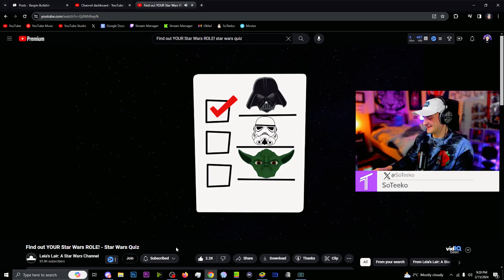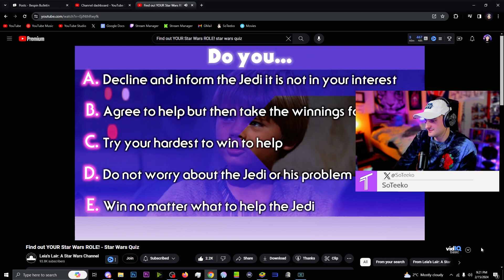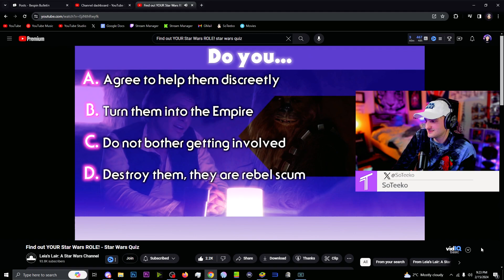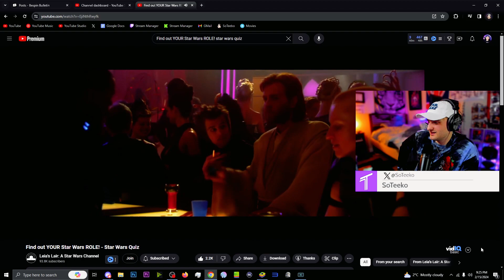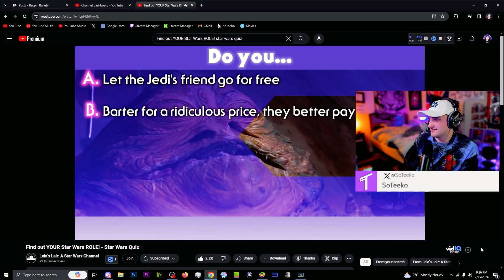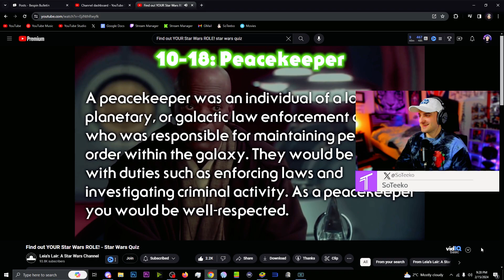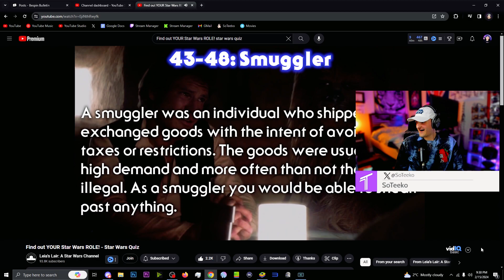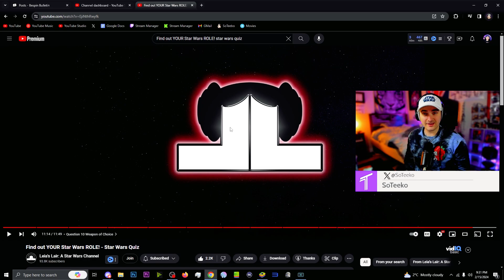STAR WARS ROLE QUIZ w/ JT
Taking a quiz to see what role JT and I are in the Star Wars Galaxy!